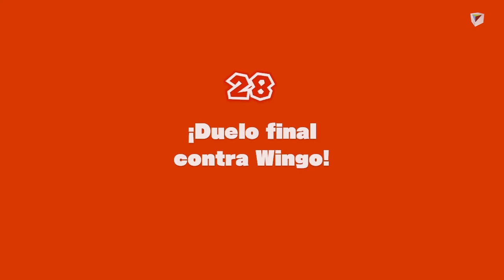Captain Toad Treasure Tracker - 64 - Duelo final contra Wingo